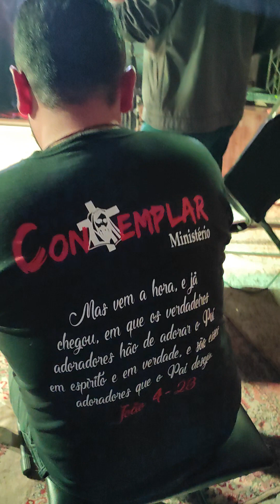Grande és tu senhor ( By Will Maria) Ministério Contemplar